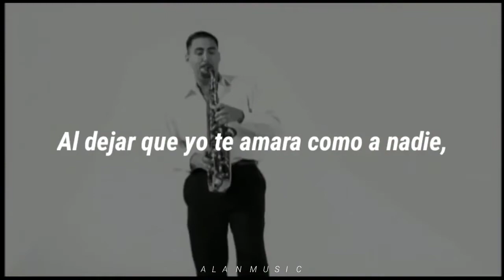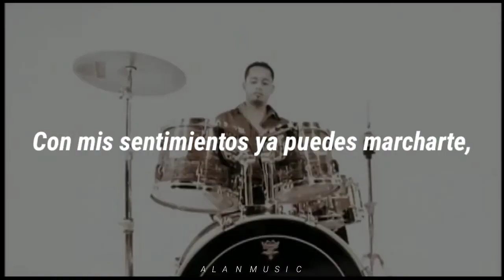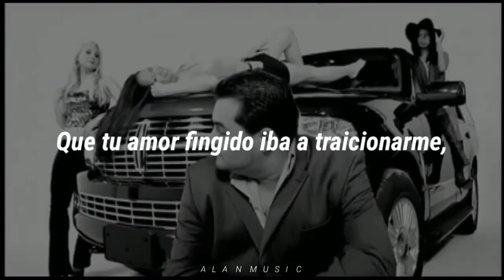Mazizo Musical - Platicando A Solas ( Letra ) 2021